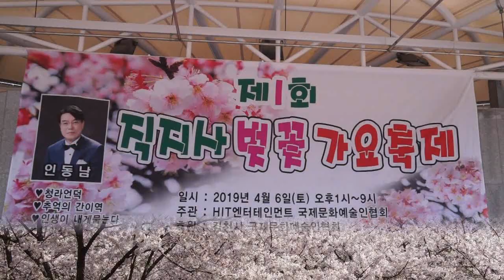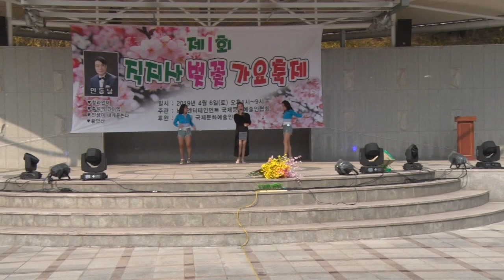제1회 김천 직지사 벚꽃 가요축제/인생길/초대가수김은희/영상김감독